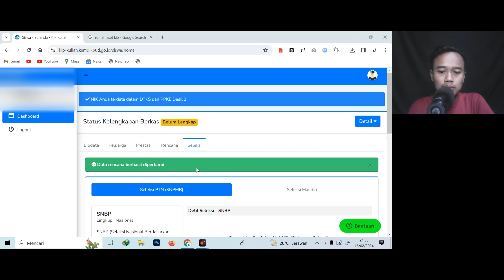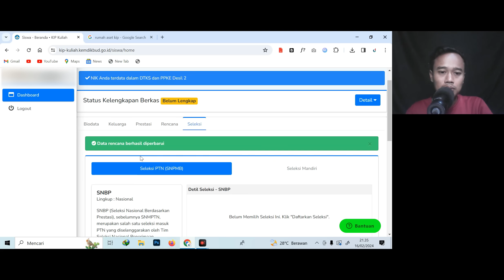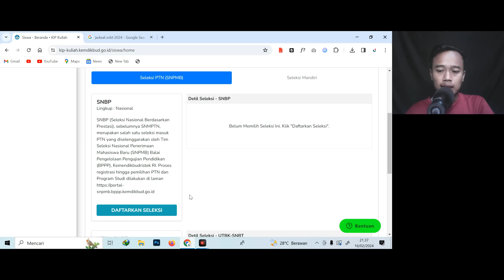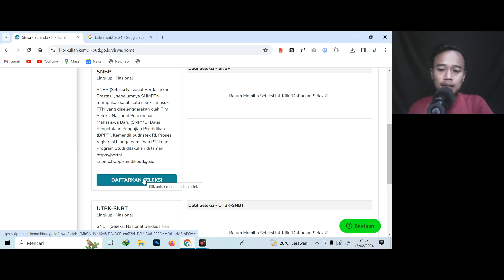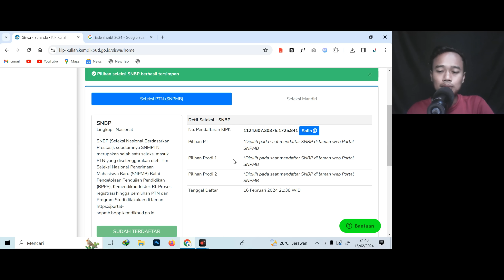Tutorial Sinkronisasi KIP Kuliah SNBP 2024